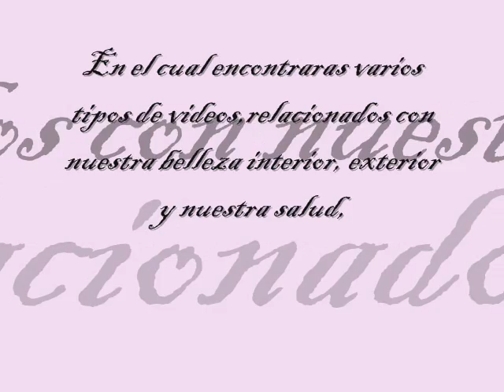Entrada al concurso de Bellezanaturalsalud .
Entrada al concurso de Bellezanaturalsalud, ella nos pide que le hagamos una intro y esta ha sido la mia,espero les guste,besos.